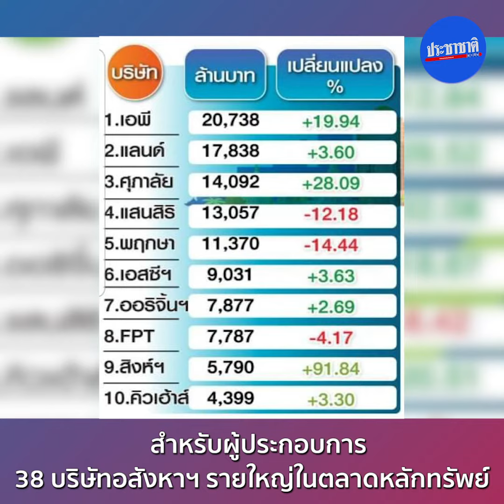TOP TEN อสังหาฯ ครึ่งปีแรก 2565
บริษัท เอเจนซี่ ฟอร์ เรียลเอสเตท แอฟแฟร์ส หรือ AREA ประมวลความเคลื่อนไหวตลาดอสังหาริมทรัพย์ของไทยฟื้นตัวในกลุ่มรายใหญ่ เปิดรายได้และกำไร บมจ. ท็อปเทน อู้ฟู่ครึ่งปีแรก พร้อมประเมินสถานการณ์ครึ่งปีหลังสำหรับผู้ซื้อ อ่วมไม่เบา